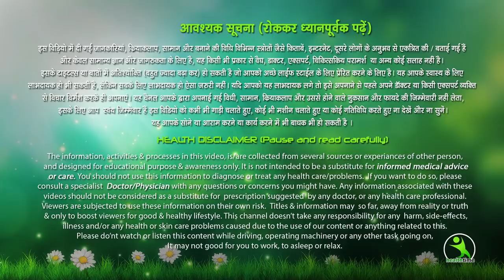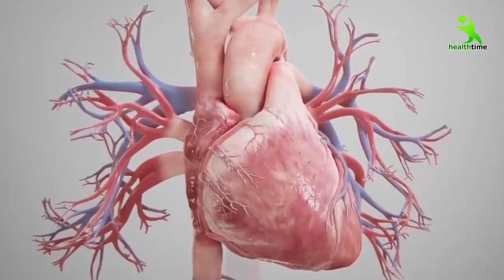Skin Care Routines for acne And Wrinkles Free Skin, Morning Skin Routine Isha Mehra Hacks & Tips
acne prone skin care routine ,
 acne skin care routine ,
 acne do's and don'ts ,
 acne doctor ,
 acne tips ,
 acne tips by Isha mehra ,
 Isha mehra hair and skin care ,
 how to get rid of acne ,
 Acne Tips & Tricks By Isha Mehra ,
 skin care routine for acne prone skin ,
 Isha mehra hacks & tips ,
 skin care routines for acne ,
 moisturizer for acne prone skin ,
 oily acne prone skin care ,
 best face wash for acne prone skin ,
 how to get acne free skin ,